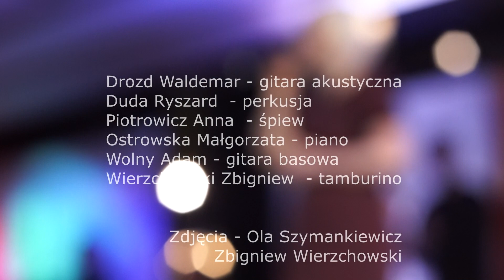Uroczysta sesja z okazji Światowego Dnia AIDS - Zespół AdHOC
śpiewa Anna Piotrowicz (U2 - ONE)